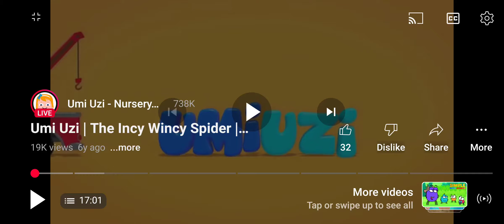Umi uzi nursery rhymes incy wincy spider